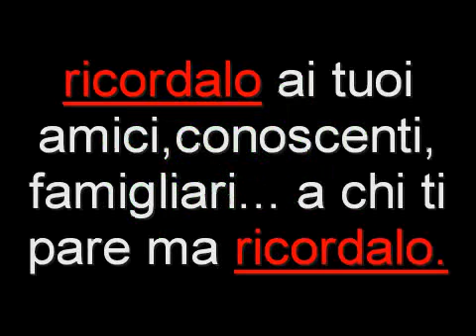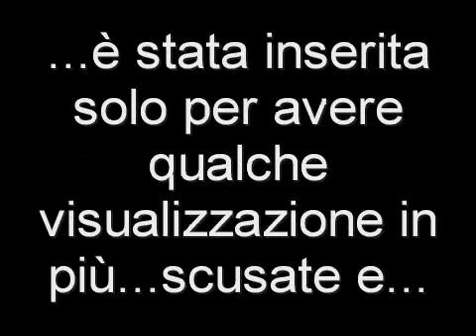sesso promemoria referendum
video agenda 2011 promemoria del 12 e 13 giugno.